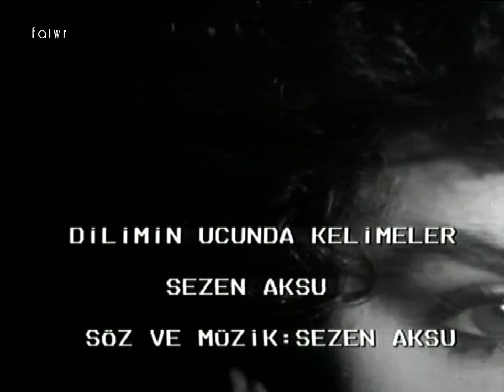DİLİMİN UCUNDA KELİMELER - SEZEN AKSU